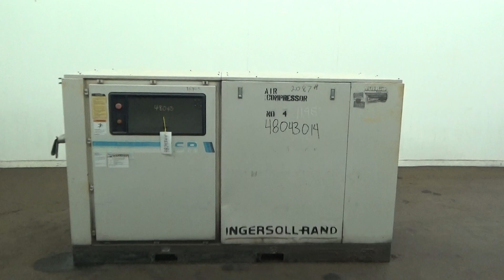Used- Ingersoll-Rand Air Cooled Rotary Screw Air Compressor - stock # 48043014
Used- Ingersoll-Rand Air Cooled Rotary Screw Air Compressor, Model SSR-EPE50. Capacity 208 CFM, rated operating pressure 125 psig, maximum discharge pressure 128 psig, maximum modulate pressure 135 psig. Driven by a 50hp, 3/60/230/460 volt, 3525 rpm motor. Fan driven by a 3hp, 3/60/230/460 volt, 1725 rpm motor. Includes Ingersoll-Rand Intellisys controller. Skid mounted with a sound enclosure. Serial# F14492U95208. 3/60/460 volt.